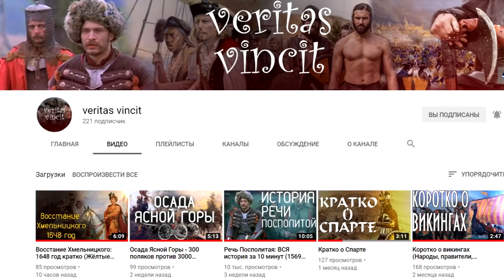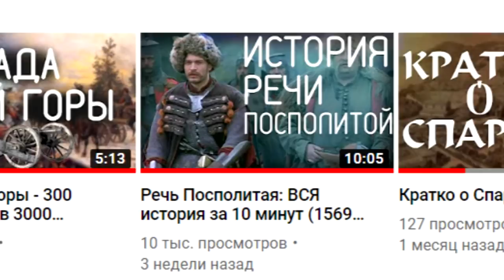Почему у Священной Римской Империи не было колоний?